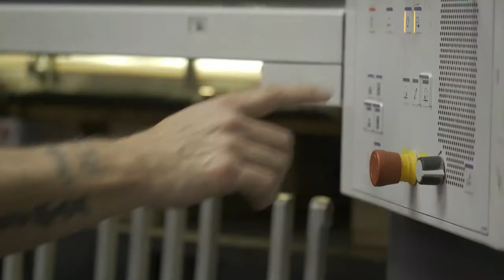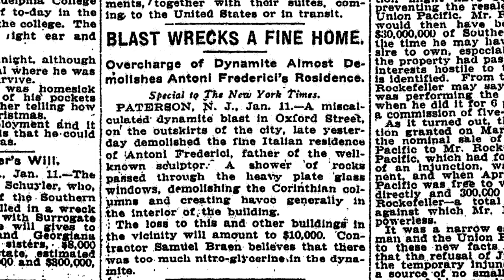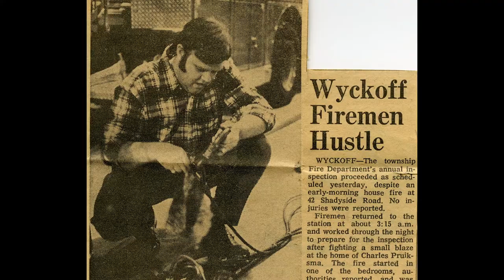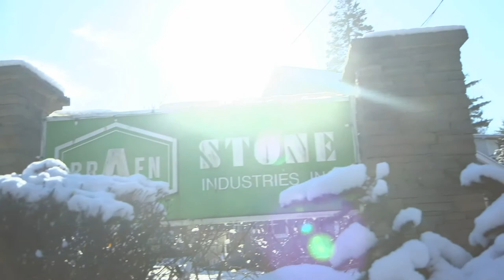Braen Stone Celebrates 115 Years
Braen Stone is celebrating their 115th anniversary. Take a trip down memory lane as we look back at the past 115 years.